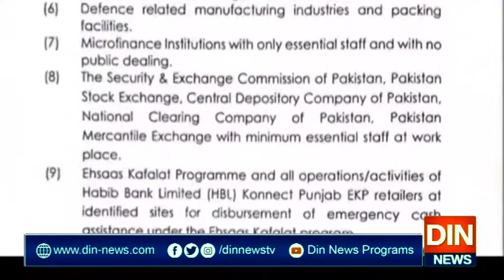سندھ،پنجاب میں لاک ڈاؤن میں 2 ہفتے کی توسیع،نوٹیفکیشن جاری